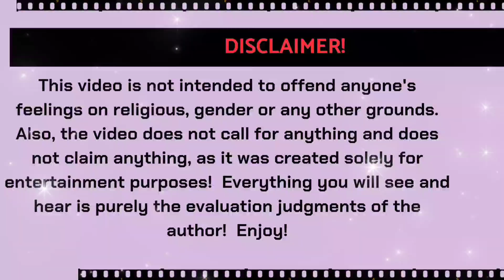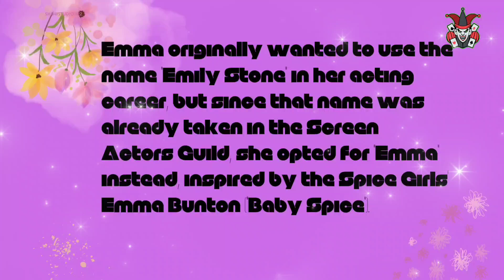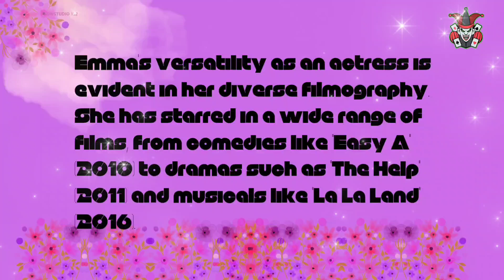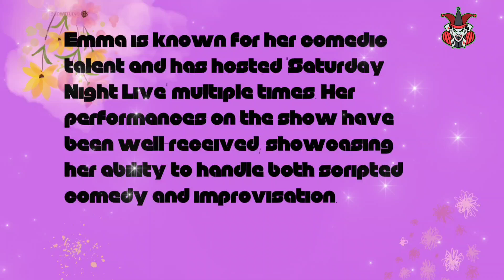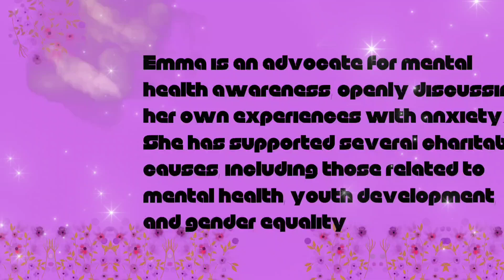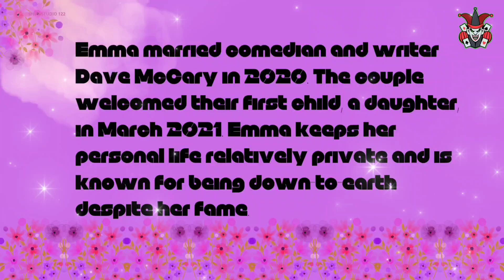DID YOU KNOW THAT? - EMMA STONE.//@showstudio122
Interesting facts about Emma Stone:

Early Life

Emma Stone was born Emily Jean Stone on November 6, 1988, in Scottsdale, Arizona, USA. She developed an interest in acting at a young age and began performing in local theater productions.

Stage Name

Emma originally wanted to use the name "Emily Stone" in her acting career, but since that name was already taken in the Screen Actors Guild, she opted for "Emma" instead, inspired by the Spice Girls' Emma Bunton ("Baby Spice").

Breakthrough Role

 Emma gained widespread recognition for her role in the teen comedy "Superbad" (2007), where she starred alongside Jonah Hill and Michael Cera. This film helped launch her career in Hollywood.

Versatile Acting

Emma's versatility as an actress is evident in her diverse filmography. She has starred in a wide range of films, from comedies like "Easy A" (2010) to dramas such as "The Help" (2011) and musicals like "La La Land" (2016).

Academy Award

Emma won the Academy Award for Best Actress for her role as aspiring actress Mia Dolan in "La La Land" (2016). The film was a massive success and further established her as one of Hollywood's leading actresses.

Marvel Universe

Emma played Gwen Stacy in "The Amazing Spider-Man" (2012) and its sequel "The Amazing Spider-Man 2" (2014), starring opposite Andrew Garfield. Their on-screen chemistry was widely praised, and they dated in real life for several years.

SNL Host

 Emma is known for her comedic talent and has hosted "Saturday Night Live" multiple times. Her performances on the show have been well-received, showcasing her ability to handle both scripted comedy and improvisation.

Advocacy and Philanthropy

Emma is an advocate for mental health awareness, openly discussing her own experiences with anxiety. She has supported several charitable causes, including those related to mental health, youth development, and gender equality.

Voice Acting

In addition to her live-action roles, Emma has done voice work for animated films. She voiced the character Eep in the animated film "The Croods" (2013) and its sequel "The Croods: A New Age" (2020).

Personal Life

Emma married comedian and writer Dave McCary in 2020. The couple welcomed their first child, a daughter, in March 2021. Emma keeps her personal life relatively private and is known for being down-to-earth despite her fame.

These facts highlight Emma Stone's successful and varied acting career, her commitment to mental health advocacy, and her ability to balance fame with a private personal life.